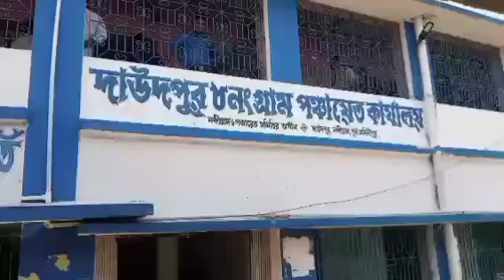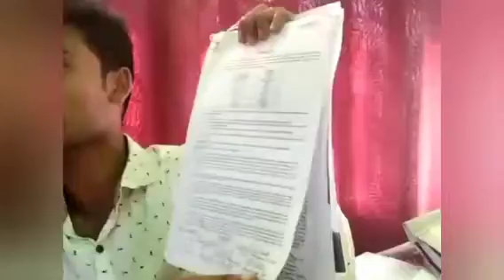দাউদপুর ৮ নম্বর অঞ্চলে অনাস্থা...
নন্দীগ্রাম এক নম্বর ব্লক দাউদপুর ৮ নম্বর অঞ্চলে আজ অনাস্থা প্রস্তাব পেশ হয়... শিল্প সঞ্চালক আব্বাস বেগ,এবং নারী ও শিশু কল্যাণ সঞ্চালক চন্দনা পন্ডার বিরুদ্ধে। এই বিষয়ে বিস্তারিত উল্লেখ করেন অঞ্চল প্রধান শেখ শামসুল ইসলাম এবং পরবর্তী সময়ে আব্বাস বেগ এবং চন্দনা পন্ডা সংবাদ মাধ্যমের মুখোমুখি হয়ে প্রতিক্রিয়া জানান।